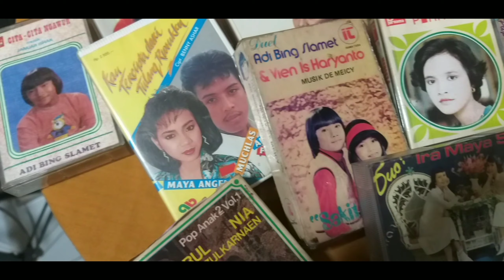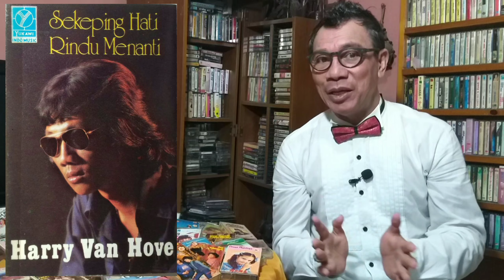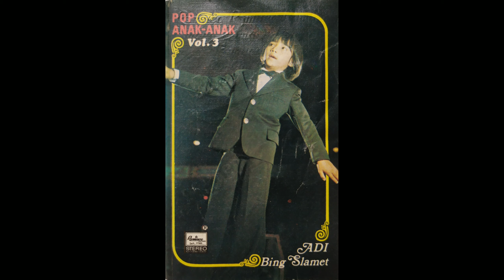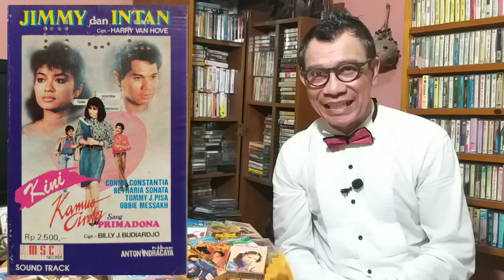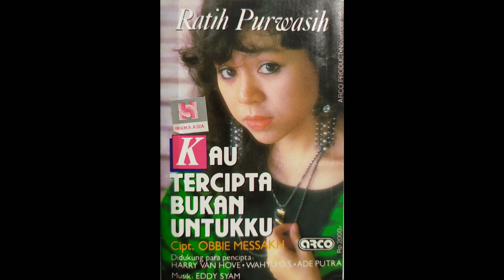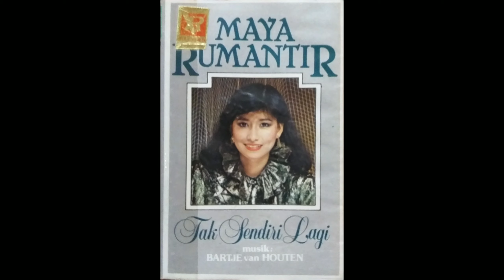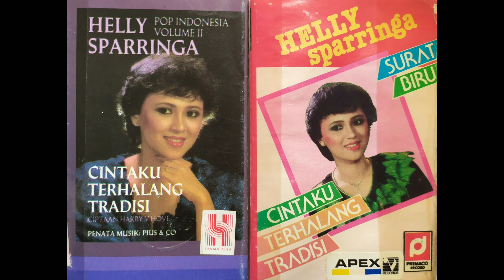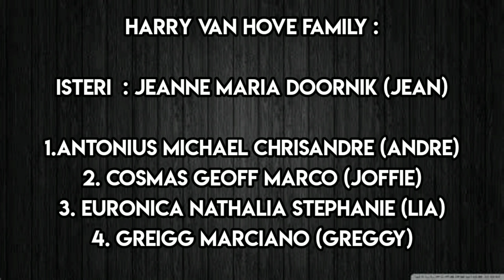KUPAS TUNTAS Perjalanan karir Musik seorang Musisi bernama HARRY VAN HOVE..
HARRY VAN HOVE..

Kita mengenalnya sebagai HARRY VAN HOVE atau terkadang hanya tertulis sebagai VAN HOVE atau HARRY VH dan juga ada yang menulis sebagai HARRY VAN HOPE dan HARRY VAN HOUTEN, apapun yang tertulisa namanya adalah tetap nama 1 orang seorang yang kita mengenalnya sebagai Komposer Lagu, Musisi, Penyanyi dan Pemain Film. Pasti penasaran dengan 'Van Hove' dibelakang nama 'Harry', adalah semata2 karena rasa kekagumannya pada seorang Musisi Belanda bernama VAN HOVE. Harry menyematkan "Van Hove' dibelakang namanya sebagai nama baru dengan harapan menjadi nama keberuntungan, maka jadilah HARRY VAN HOVE.

Nama Aseli sebenarnya adalah HARRY HARSONO, lahir di Solo 8 April 1946 dari orang Tua bernama JULI & SLAMET dr keluarga campuran Jawa & Tiongkok.  Bakat yang ada pada 'Harry', adalah warisan estafet dari sang 'papa' yang seorang musisi Keroncing di RRI - SOLO. Selepas menamatkan SMA  di Penumping - Laweyan, 'Harry' melangkahkan  kaki mengejar Matahari yang datang dari ufuk Timur bahwa Kota Jakarta adalah pihannya untuk menggapai cita2nya.

Pertemuannya dengan komposer besar A RIHANTO yang membawanya bergabung di perusahaan besar REMACO, terbitlah album LP rekaman perdananya bertajuk TERSENYUMLAH KEMBALI /Cipt.Is Haryanto. Pada kesempatan berikutnya 'Harry' kembali hadir pada album ke 'dua' nya SEKEPING HATI RINDU MENANTI dari label YUKAWI pada tahun 1977. Sayangnya keDua persembahan albumnya, tak mampu mengatrol namanya  sejajarkan dengan penyanyi pria lainnya dimasa itu.

Harry Van Hove semasa hidupnya menceriterakan kepada JCL  bahwa sudah 100 judul lagu yang sudah dihasilkannya, baik sebagai lagu 'Gacoan', lagu 'keDua' dan lagu di side B sebagai 'Pelengkap'. Yang di ingatnya adalah : JERUK ASEM / Adi Bing Slamet - SENDU /Sandra Dewi - PANTI ASUHAN /Jamal Mirdad & Hetty Koes Endang - MAMA THERESIA /Julius Sitanggang - CITA CITA NGAWUR /Adi Bing Slamet - PESTA MUDA MUDI /Arie Koesmiran - SALAM DUNIA /Lex's Trio - SENYUM MEMAKAN WAKTU /Astri Ivo -PILIH AKU ATAU DIA / Maya Angela - CINTAKU TERHALANG TRADISI /Helly Sparingga - AKUBPILIH DIRIMU / Harry Van Hove - JIMMY dan INTAN /Harry VH feat Uci Bing Slamet, dll.
[14/9 20.33] Jose: Putranya "Harry Van Hove' GREIGG MARCIANO menambahkan ceritera tentang keprihatinannya , saat saksikan ajang Lomba mencari bakat yang diadakan salah satu Televisi Swasta. Dimana salah satu peserta dari negara Malaysia menyanyikan lagu PANTI ASUHAN, saat salah satu Dewan Juri menanyakan siapa pencipta dari lagu ini. Spontan peserta dari nagara Malaysia menjawab nama salah satu Dewan Juri yang menjadi juri malàm itu. Saya sangat sedih... seharusnya juri tersebut membetulkan pencipta lagu ini adalah papa " 'Harry Van Hove' dan lagu ini pernah dipopulerkan oleh Jamal Mirdad dan kembali dinyanyikan Hetty Koes Endang. Perasaan saya sediiih. kecewa sekali, ungkap 'Greig' ke JCL .

Harry juga pernah mengecap indahnya berAkting  dengan Bintang2 Film dan tidak merasa kikuk, baginya Bintang Film atau penyanyi adalah sama2 masih berkutat disitu2 juga. Bintang Film terjun sebagai penyanyi,  atau sebaliknya  penyanyi mencoba keberuntungan sebagai pemain Film. Semasa hidup mendiang 'Harry Van Hove', diminta langsung oleh ANTON INDRACHYA sbg Produser bermain di Film LUKA DIATAS LUKA /Sutrd.Buce Malauw (1987) & lewat Film KAMUS CINTA SANG PRIMADONA /Sutrd.Abdi Wiyono (1988).

Ketika JCL bertanya kepada 'Greig' "Bangga gak sih, punya papa 'Harry Van Hove'... dijawab, "pastinya sangat banhha karena kami diberi cakrawala musik secara luas ... papah adalah teman diskusi bagi kami anak2nya, tak mungkin kami melupa saat2 indah kami beraamanya", ungkapnya.

Sahabat JCL ...Akhirnya,  kita kehilangan sosok HARRY VAN HOVE ... dia benar2 telah pergi  dengan tenang, pada hari Senin, 28 Januari 2013 di RS. SILOAM - Karawaci, Tangerang. Mendiang 'Harry' dimakamkan pada keEsokan harinya,  Selasa 29 Januari 2013 /pukul, 10:00 WIB di Pemakaman Binong, Tangerang.

Selamat jalan sahabat, Tuhan begitu mencintaimu...Terimakasih sudah menitipkan karyamu untuk Negerimu dan tak akan kami lupakan ...Tuhan Berkatimu, Amiiin🙏